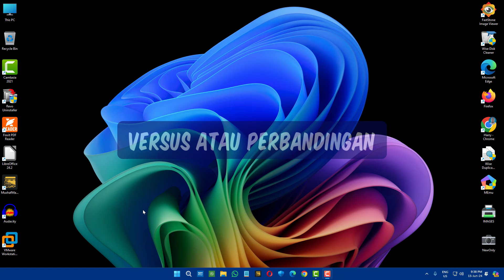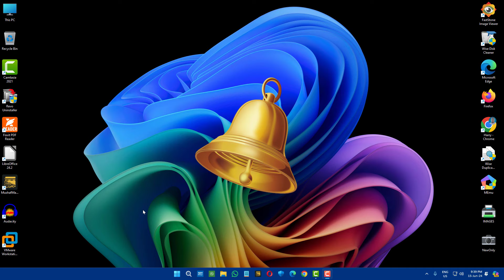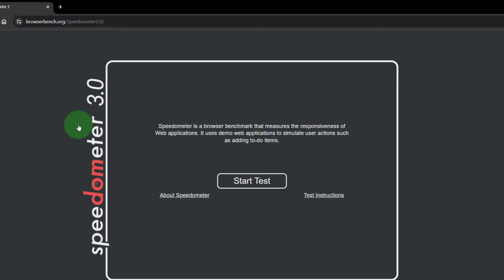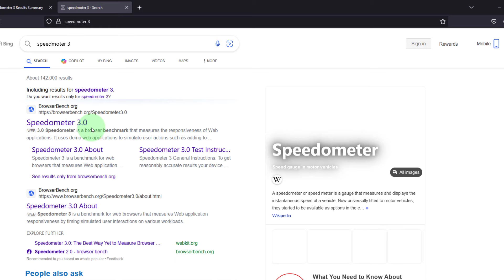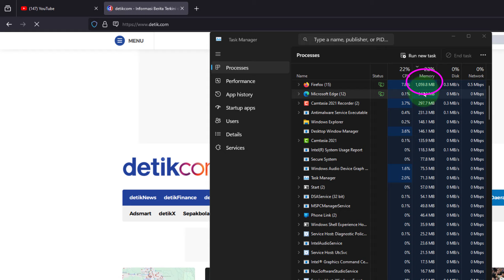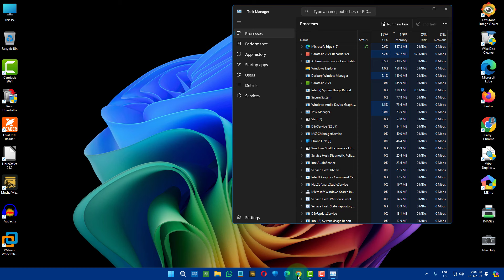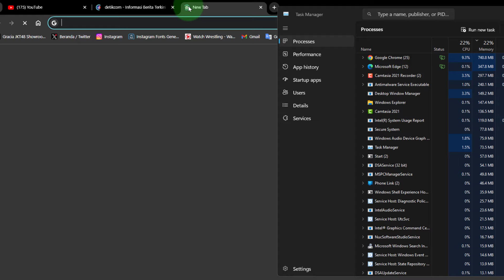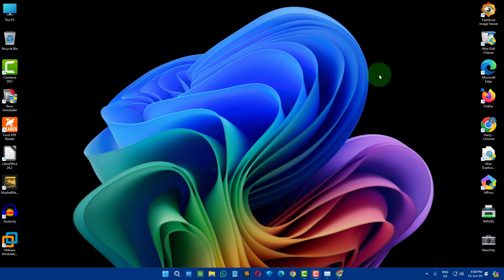Chrome VS Firefox: Speed dan Pemakaian Memory (RAM)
Video kita hari ini adalah: Chrome VS Firefox: Speed dan Pemakaian Memory (RAM).

Apakah kamu menggunakan chrome untuk jelajah internet?
atau mungkin kamu lebih suka Firefox.
Kita akan bandingkan chrome dan firefox ini berdasarkan speed, dan pemakaian memory.
Mau tahu hasilnya
Tonton video ini: Chrome VS Firefox: Speed dan Pemakaian Memory (RAM)

Sekarang mari kita langsung masuk saja ke yang pertama
untuk test ini, speed
saya sudah mematikan extension baik itu yang di chrome maupun yang ada di firefox demi keadilan.
1. Speed atau kecepatan
saya akan gunakan Speedometer 3
Saya akan jalankan masing2 dua kali
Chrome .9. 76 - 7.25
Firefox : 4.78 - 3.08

2. Pemakaian ram
Kita akan buka sebanya 1-5 situs yang sama dan kita akan liat hasilnya.
chorme
Firefox
Detik :
BBC sport :